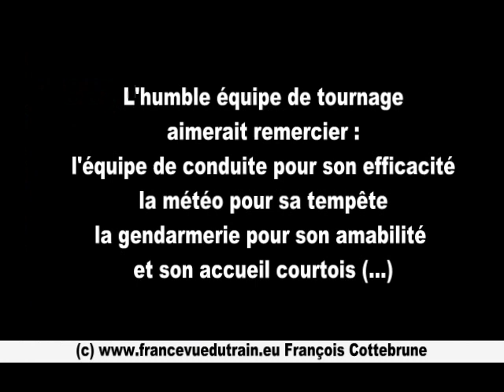20090210 FRANCE CC 72084 TRAIN MACHINE CC 72000 NEVERS SOTTEVILLE